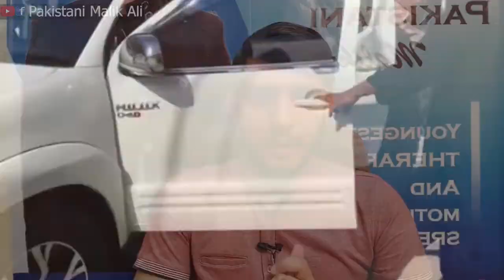Mubashir Khokhar Killed Brother Asad Khokhar MPA | Firing in Pakistani Wedding | Don Death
Mubashir Khokhar, brother of provincial minister Asad Khokhar was killed in a high profile wedding ceremony in Lahore. Video includes details about the case.